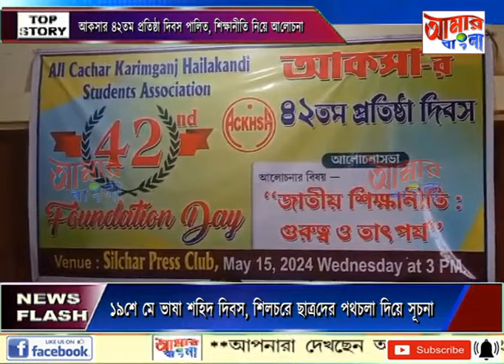AAMAR BANGLA NEWS # 15 05 2024